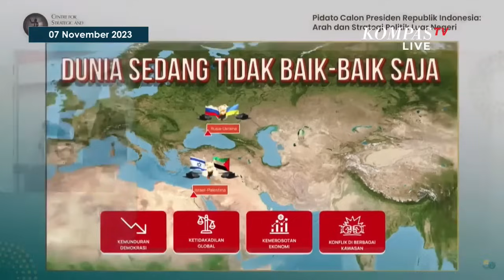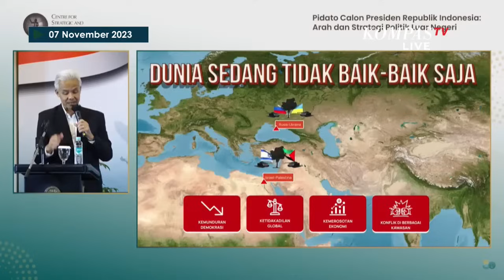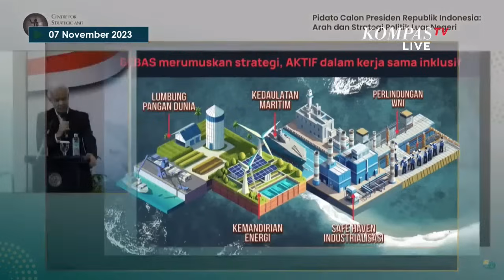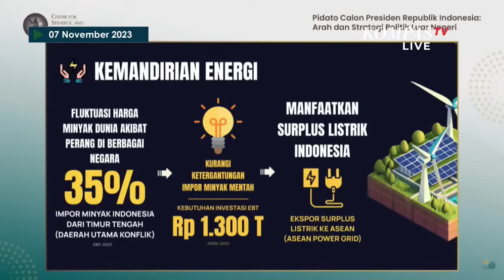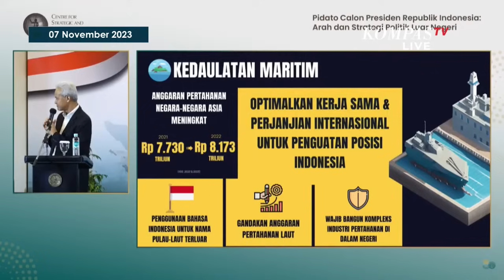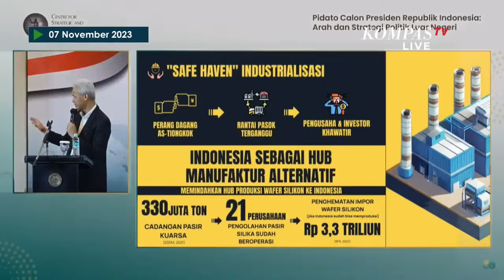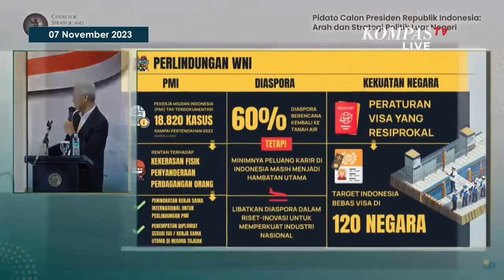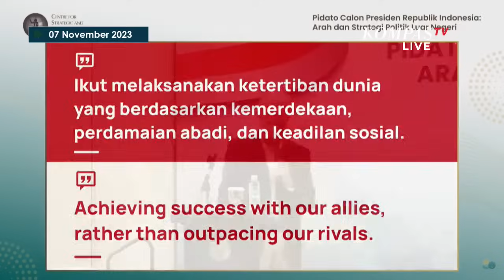Ganjar Bicara Arah dan Strategi Politik Luar Negeri RI di Forum CSIS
JAKARTA, KOMPASTV - Bacapres Ganjar Pranowo sampaikan gagasannya soal arah dan strategi politik luar negeri Indonesia.

Dalam paparannya, Ganjar bicara soal sejumlah isu penting global termasuk perlindungan WNI di luar negeri.

Selain itu, Ganjar juga bicara soal strategi industri Indonesia dalam konteks bagian dari komunitas dunia.